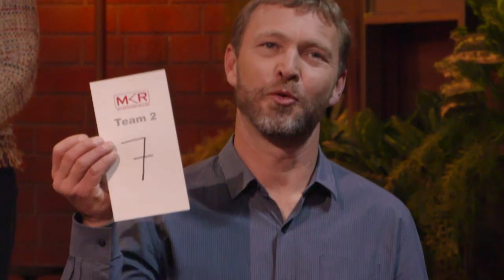Rox & Spoen win MKRSA Season 2 | M-Net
Winterton sisters Rox & Spoen have won R1 Million and the MKRSA crown.